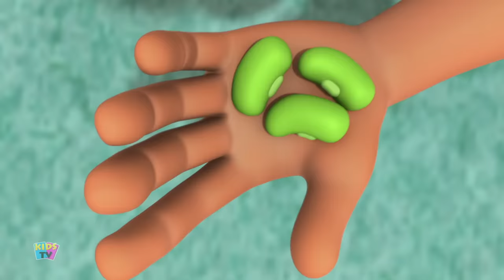The Three Billy Goats Gruff + More Cartoon Stories For Children and Short Animated Story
Listening to stories is always a fun tour with Kids TV's Fairytale and children's stories as it takes you to the world of best imaginations, be that a bedtime story, moral story, or any fairy tale that you all kids would want to hear during your playtime.